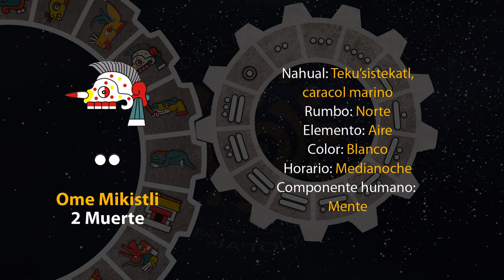El tonal de hoy es "2 Muerte - Ome Mikistli" 22/07/24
13 de Weitekuilwitl
Año 8 Ocelote
50 del 19 Atado
5146 del Quinto Sol

22 de julio de 2024.